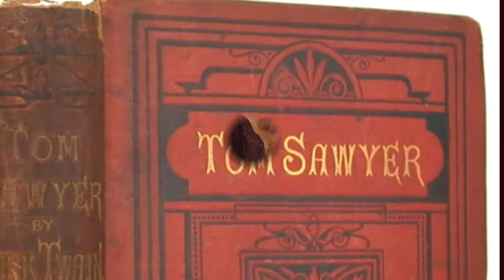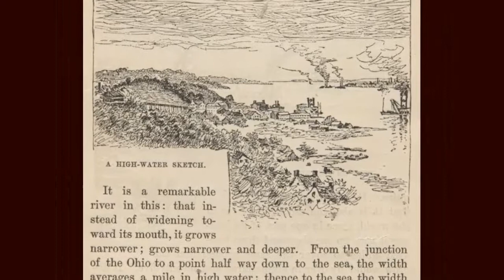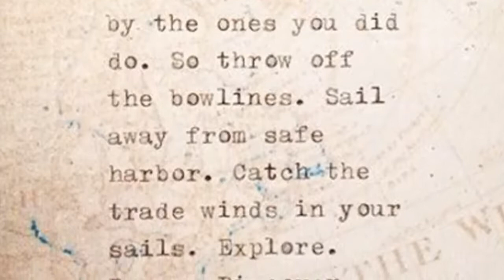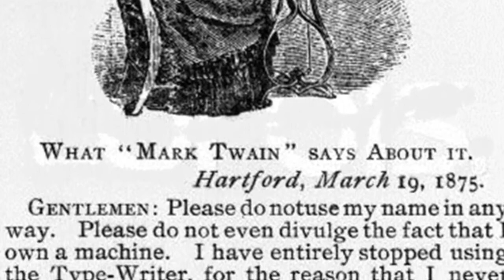Mark Twain's Typewriter QWERTY Frustration, the First Typed Book Manuscript, Life on the Mississippi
Most sources will tell you that the first novel written on a typewriter was The Adventures of Tom Sawyer by Mark Twain. Strangely, Twain himself is the source of this persistent near falsehood.The Adventures of Tom Sawyer wasn't the first novel written on a typewriter, but another of Mark Twain's books, Life on the Mississippi, most likely was.

In a letter Twain wrote in 1904,  he said, ” I will now claim, until dispossessed, that I was the first person in the world to apply the type-machine to literature. That book must have been The Adventures of Tom Sawyer. I wrote the first half of it in 1872, the rest of it in 1874. My machinist type-copied a book for me in ‘74, so I concluded it was that one.”  Although Twain sounds fairly sure of himself in that statement, one of his biographers later investigated the claim and determined that Twain's machinist had actually typed Life on the Mississippi, which was submitted to publishing companies in 1883 as a typewritten manuscript.

The Sholes and Glidden typewriter was invented in 1868 and first sold in 1874 by E. Remington and Sons, a manufacturer of fire arms and sewing machines. The early models were clunky and difficult to work with, but Twain was enthusiastic about publishing innovations, so he bought one of the first upon their debut. The type-writer introduced the QWERTY keyboard in order to allow common letter pairs to reside on different type-bars, preventing frequent jamming.  Twain was working on the Adventures of Huckleberry Finn in 1874, but he wasn't sure which of his books was the first to be tapped out on that particular typewriter.

Twain had a difficult time learning to use his new typewriter, so he pawned it off on his friend William Dean Howells, author of the novel The Rise of Silas Lapham. In a 1904 biographical piece, Twain confesses that the machine “ was full of Caprices, full of defects, devilish ones. It had as many immoralities as the machine of today has virtues. After a year or so, I found it was degrading my character, so I thought I would give it to Howells. He took it home to Boston, and my morals began to improve, but his have never recovered.”

brain teasers for kids,trivia,education,5 minute video,first book written on a typewriter,first typewriter ever made,mark twains typewriter,tom sawyer,life on the mississippi,origin of qwerty,why is a keyboard arranged the way it is,why is a keyboard not in alphabetical order,qwerty keyboard history,when was the first typewriter invented